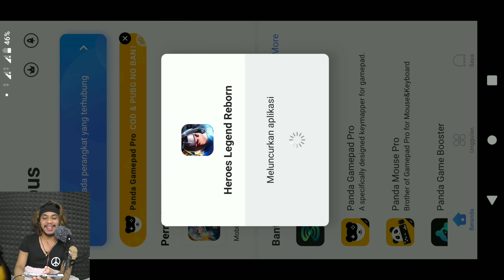TAMATIN MODE HARD NINJA HEROES NEW ERA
Game : Ninja Heroes

Di video kali ini mencoba untuk menamatkan ninja heroes di mode hard
Apakah bisa ?
Hmmmm

Banyak jutsu yang kurang pas di ninjanya jadi agak sulit untuk melawan musuh di mode hard
Hal hasil kita rombak semua jutsunya

Bukan cuma jutsu deploy kita ganti dari deploy trigger dan RR cuma 41% di ganti menjadi deploy full RR dengan 60%

Dan terbukti beberapa stage di mode hard bisa di lewati dengan mudah ✨

Apakah bisa sampai stage terakhir dan bertemu dengan raja terakhir ?

Penasaran ?
Langsung saja di tonton videonya

Lets gooooo!!!

Maaf kalau kualitas videonya agak kurang,
Device cuma hp kentang

Terima kasih 🙏